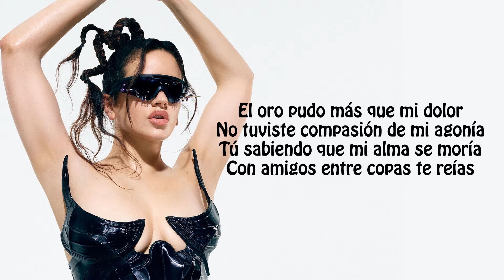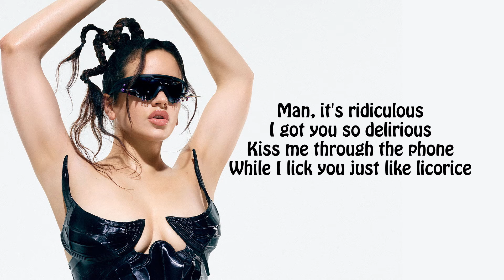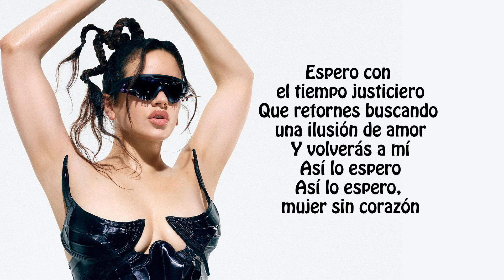Rosalia - Delirio De Grandeza (Lyrics / Letra)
Listen to Delirio de grandeza from Rosalia. This is a brand new song from Rosalía. You can listen to the music while singing with lyrics.

▬▬ Useful products to listen to this dance music in a real cool way ▬

Please if you want to properly enjoy and feel the music, dont forget to listen to it with good audio devices, like :
- Amazing Headphones

-Most amazing speaker for low budget with highly audio quality

Perfect Wireless sleep headphone, listen to your best song while sleeping or while doing yoga, sports and other

Perfect bose sleeping earbud

Tell us in comment if you want more selection of good audio products.

We do not hold any rights on these different media. All media (photos, videos, lyrics) used in this video belong to the original artist.